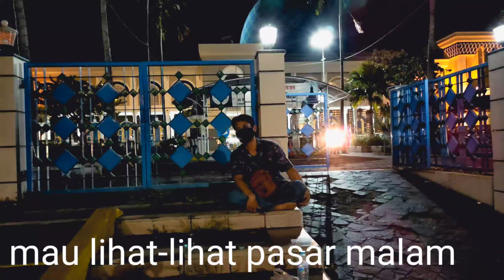JALAN-JALAN DI DEPAN MASJID AL AKBAR SURABAYA Sambil lihat pasar malam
Masjid nasional Al Akbar Surabaya
di bangun sejak tgl 4 Agustus 1995
atas gagasan wali kota surabaya saat itu.
H.soenarto soemo prawiro
pembangunan Masjid ini di tandai dg peletakan batu pertama oleh wakil presiden RI Try sutrisno